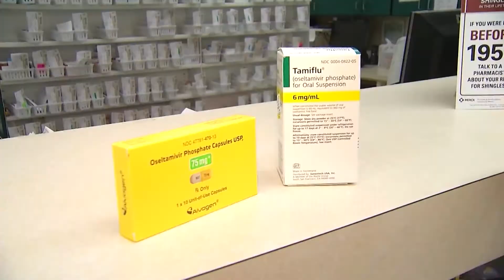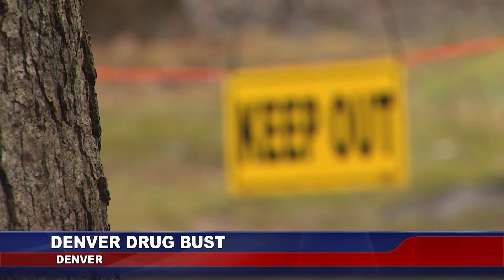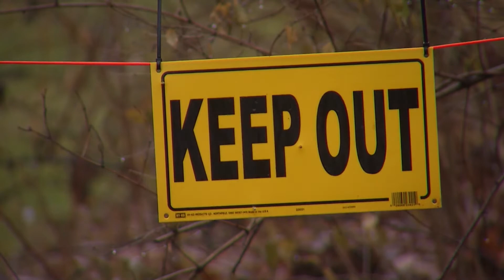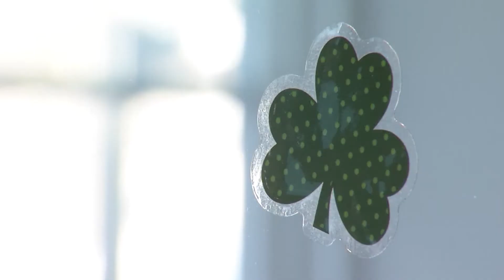TAYLOR TOSHEFF- REPORTER/ANCHOR/PRODUCER DEMO REEL